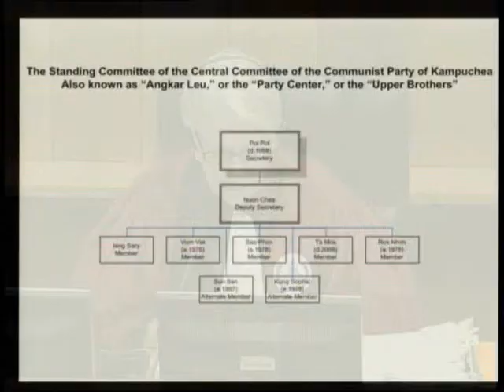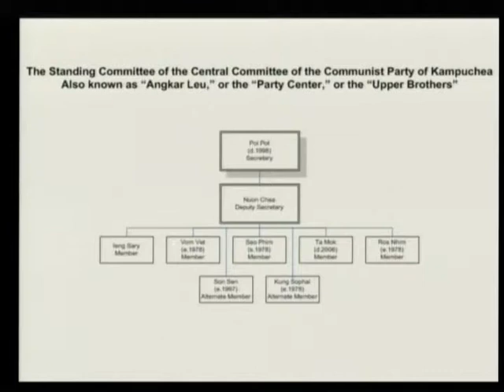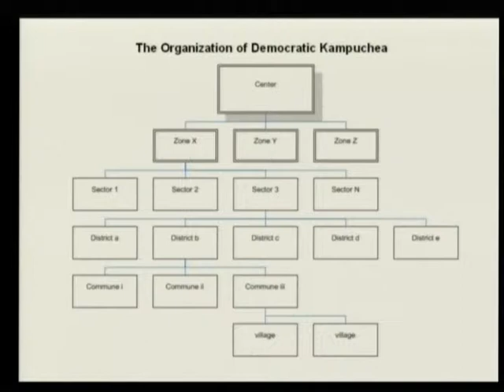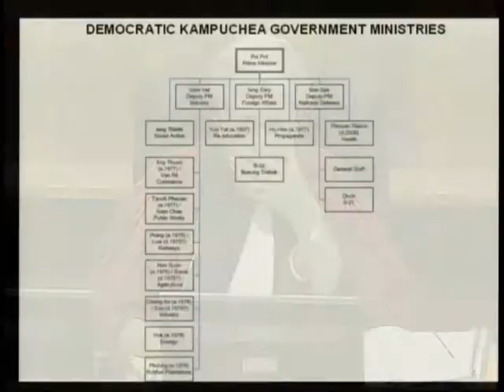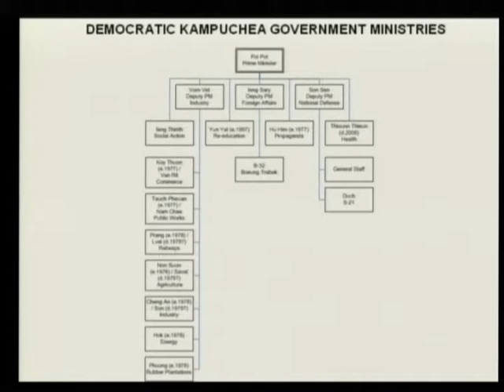Session 4 - 18 May 2009 - Case 001 - En/Fr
Questioning of the Accused on the issue of implementation of CPK policy, by TC. Questioning of expert Craig Etcheson.